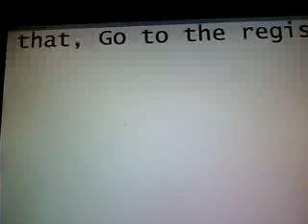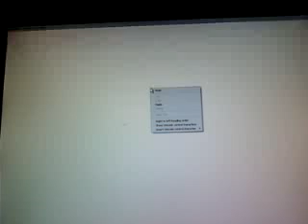How to create a free premium minecraft account! September 2011 Update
I learned how to create a minecraft account and make it premium